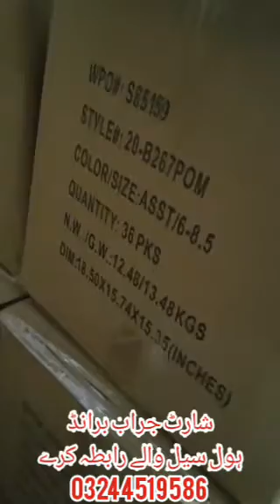شارٹ جراب برانڈ:- ہول سیل والے رابطہ کرے 03244519586@Iabdulahadofficial6943#shortsocksnewbrandsummer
shortsocksponybrand shortsockssumer YakabiroAlmadadشارٹ جراب برانڈ
ہول سیل والے رابطہ کرے 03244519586